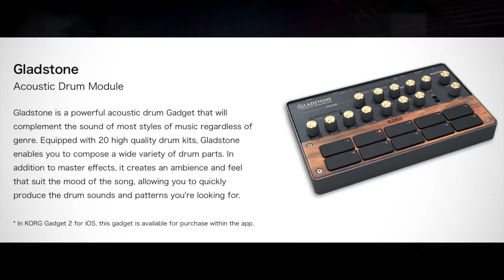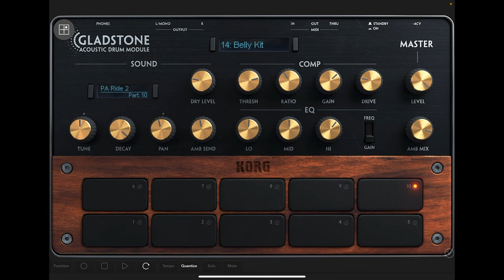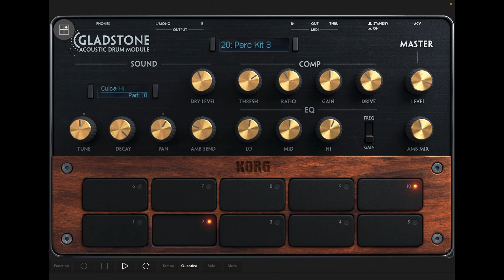Korg Gadget | Gladstone | All presets | No Talking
Preset sounds from Korg Gadget.